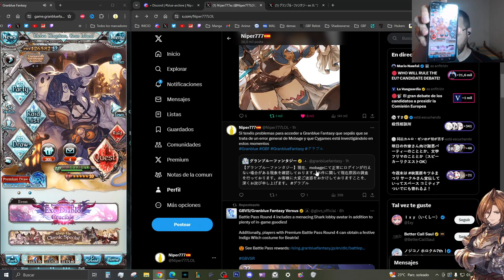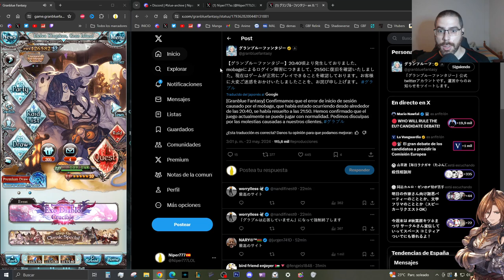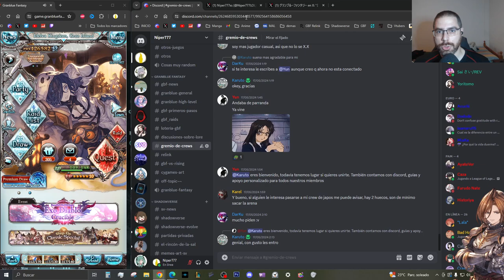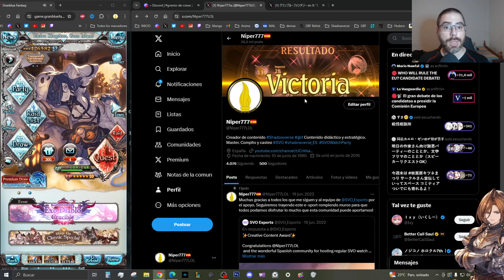Mobage y su infartito | granbluefantasy en Español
Vídeo en el cual hablo de como ampliar las opciones de logging a Granblue: